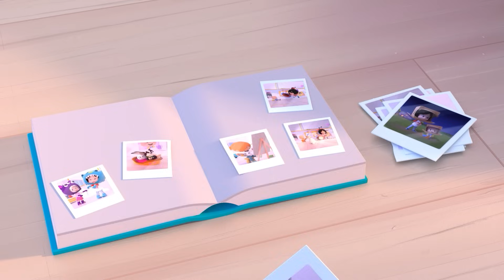EL ÁLBUM | Episodios de Cleo y Cuquín